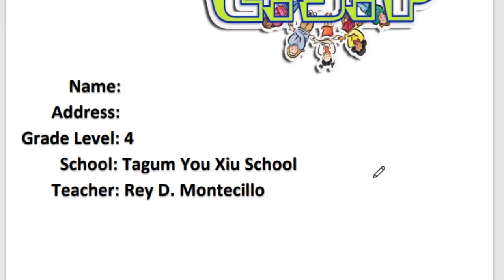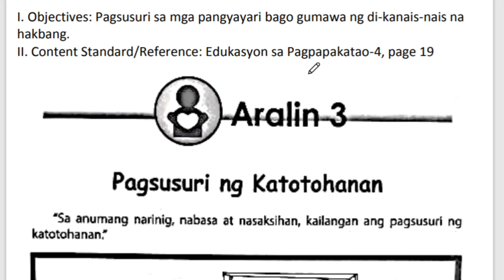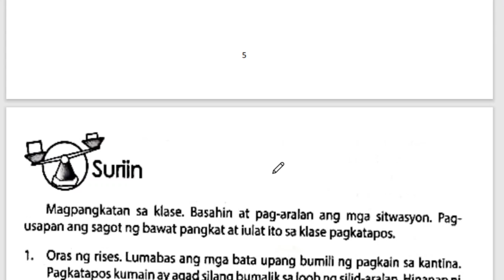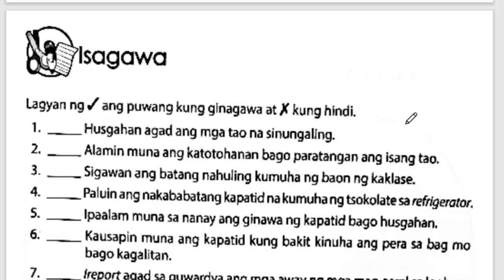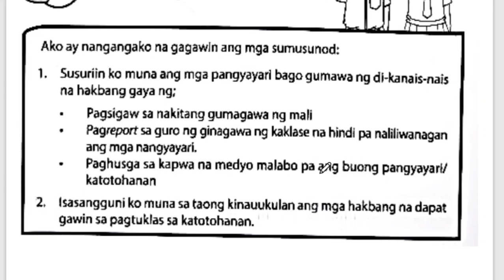ESP WEEK 2